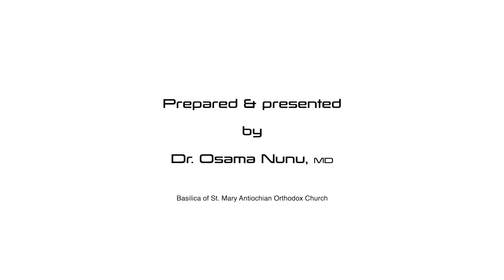"A life of Transformation." Episode 21, A spiritual lesson in minutes.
In a busy world full of sin and endless concerns we are in utter need for the word of God. The word of God gives us life because man does not live by bread alone but by every word that proceeds from the mouth of God.
The word of God purifies us and enables us to fight sin Therefore, we bringing forth a new spiritual program titled "A spiritual lesson in minutes" where we present many teachings from the word of God in a simplified manner in few minutes.
May God bless you and bless this service.